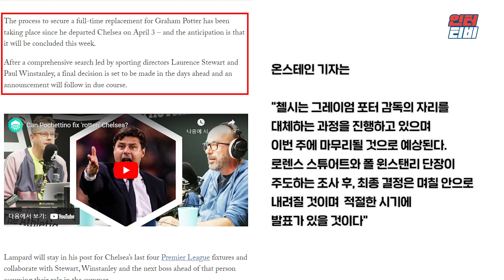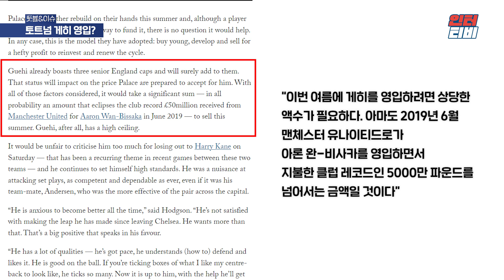[공신력 끝판왕] 김민재 이적설 최신화, 포체티노-첼시 오피셜 임박, 토트넘 센터백 영입링크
대본/녹음 : 김대식 기자
편집 : 홍예빈 PD